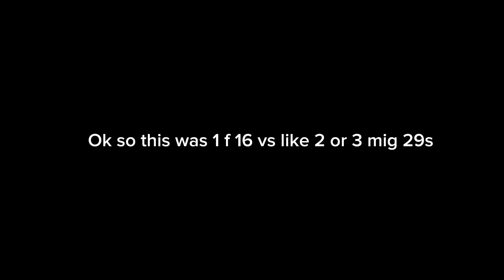F-16 vs Mig 29 Dogfight